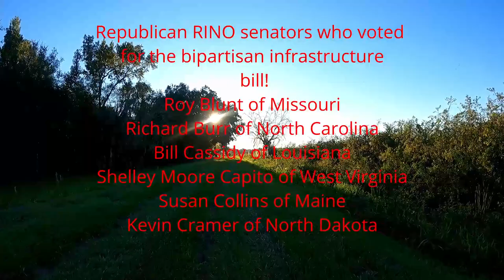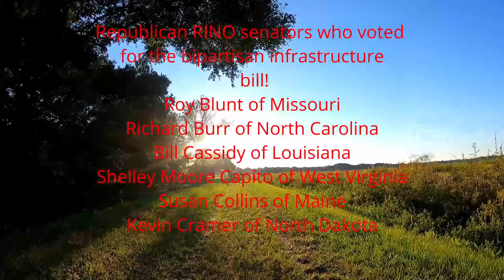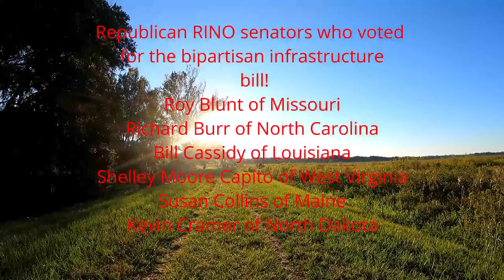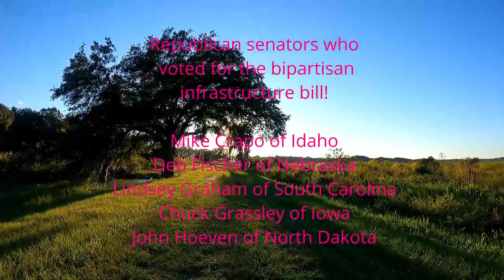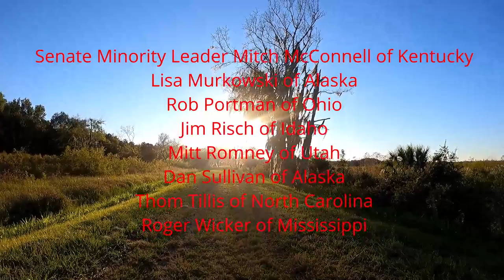My divorce and political talk at the Sunneyhill Restoration Area!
While I was out hiking I just wanted to talk about things. I came home to a somewhat empty house after my Democrat wife took a few things. This will take months to figure out. I'm surprised she did not just want to work things out before I traveled to help my mother but there are a few things left in the house.